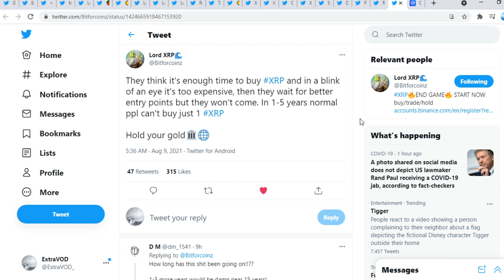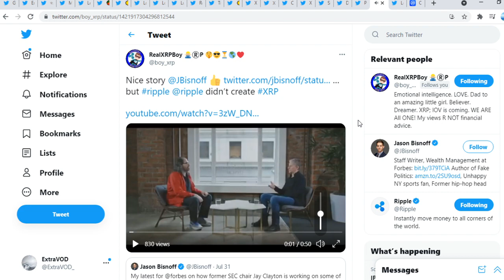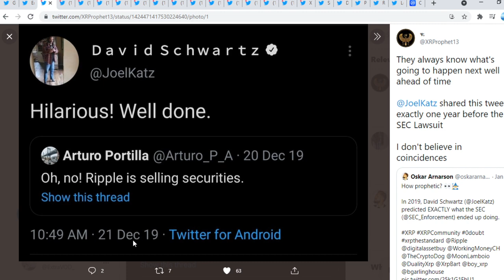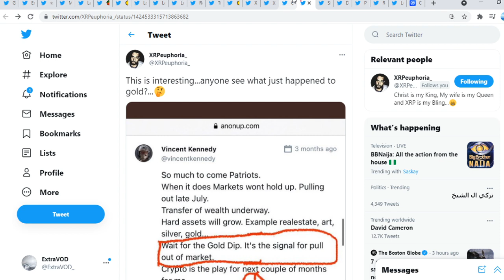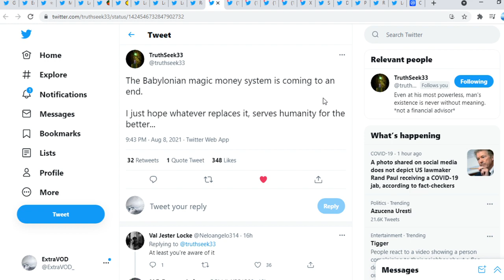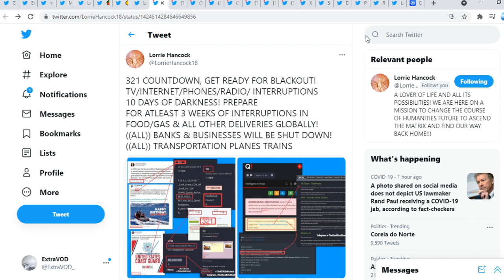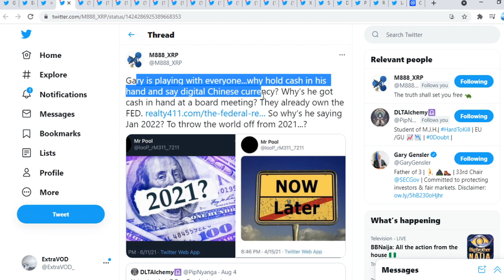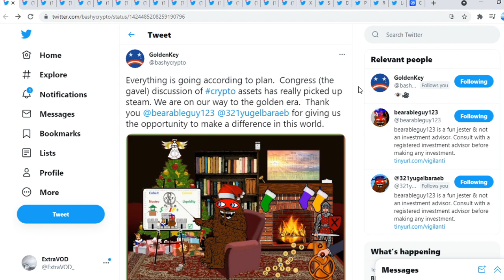Ripple XRP ITS STARTING NOW ECONOMIC COLLAPSE!!!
(Cryptocurrency News)